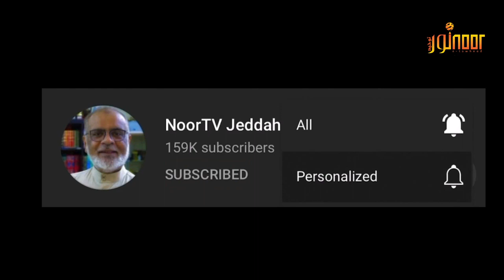Taraweeh Jeddah Best Qari Sh Abdul Hakeem | تلاوة رائعة من صلاة التراويح القارئ عبدالحكيم الصافي